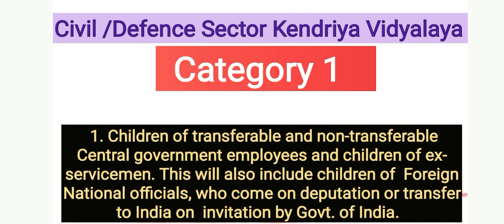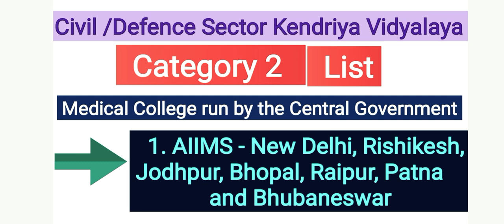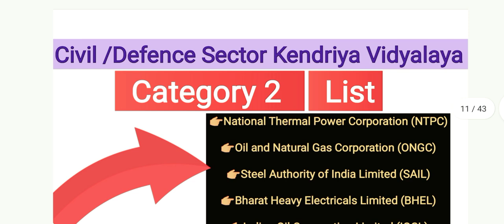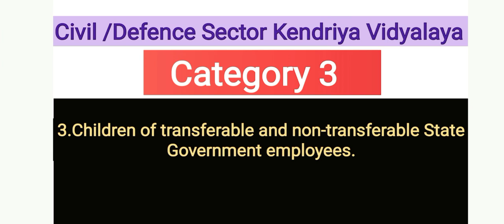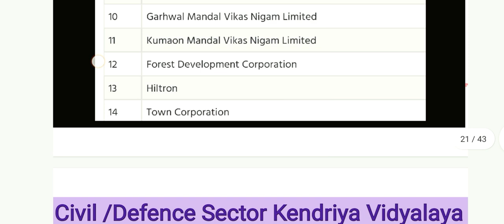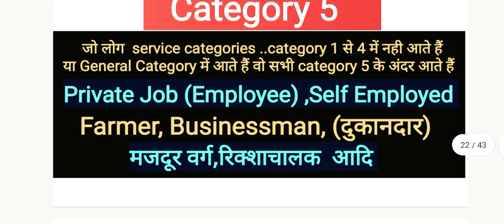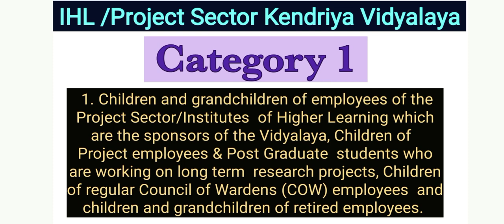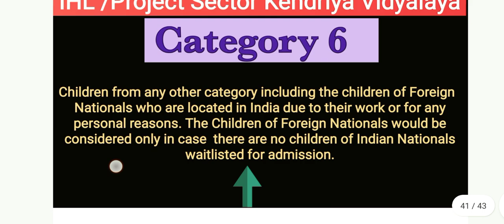Kendriya Vidyalaya Admission 2022 Class-1 Online Registration Category 1,2,3,4,5,6/All कैटेगोरीज़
Kendriya Vidyalaya Admission 2022 Class-1 Online Registration Category 1,2,3,4,5,6/All Categories

🔥ABOUT THIS VIDEO...!

Hello dosto Mai Chandan Singh aaj ki video me apka Swagat karta hun. Dosto jo parents apne bacche ka admission kendriya vidyalaya school me karana chahte h aur registration ka wait kar rahe h to unko ye video jarur dekhna chahiye. thank you

1) kon kis category me aata hai.
2) category 1
3) category 2
4) category 3
5) category 4
6) category 5
7) category 6
8) Defence/Civil Sector KV School
9) Project/IHL sector KV School

🔥 NOTE...!!!